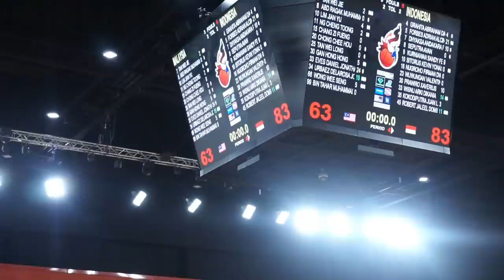Game Highlights: Pelita Jaya vs Red Baron + Updates from Adrian Forbes.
Game highlights from FIBA Asia Champions Cup SEABA Qualifiers between Pelita Jaya and Red Baron. Plus update from Adrian Forbes condition.